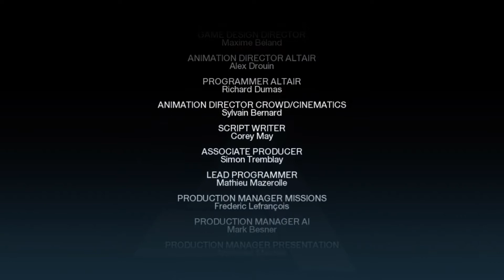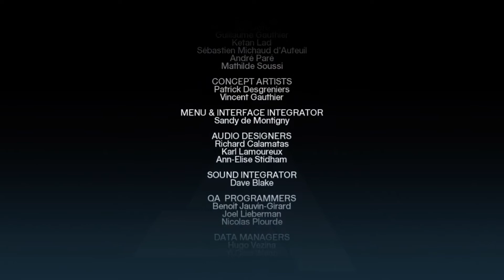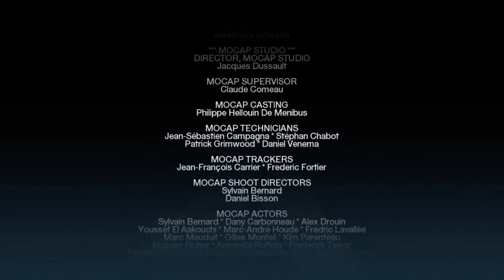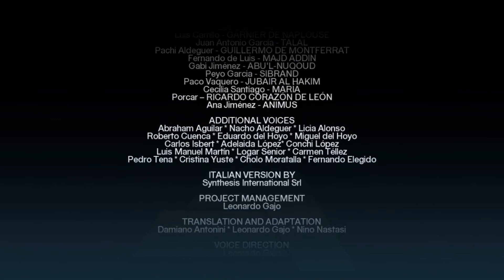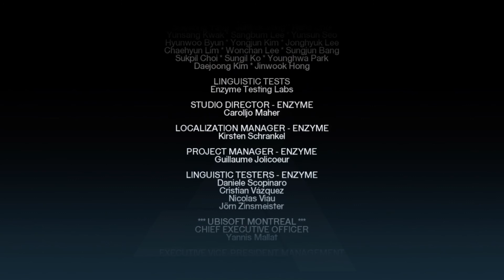Assassin’s Creed (Xbox One) Walkthrough Part 4